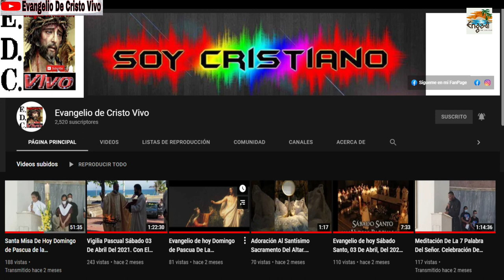Canción De Ofertorio, "Con El Vino y Con El Pan" Ministerio "Musical